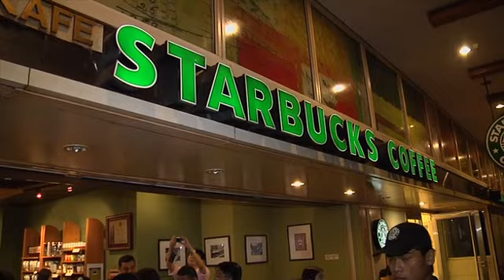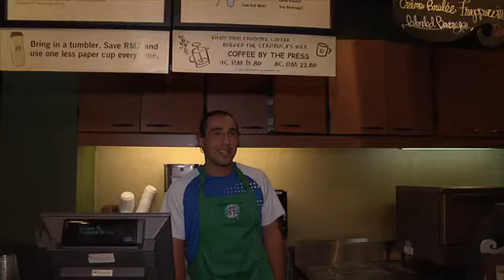Malaysian Open, Kuala Lumpur 2010 - Day 3 Part 3